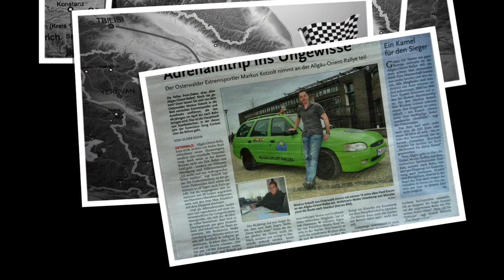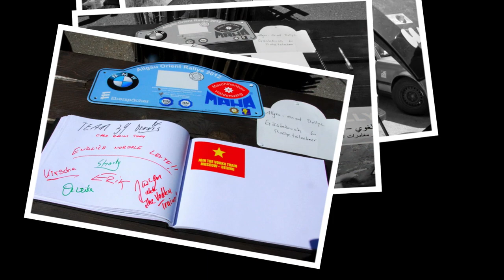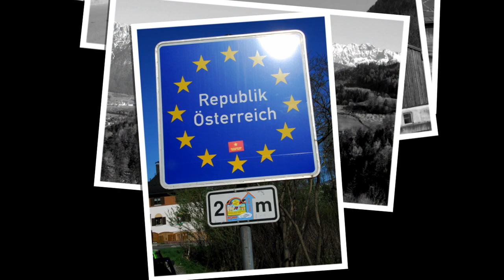Allgäu-Orient-Rallye, Part1 – Oberstaufen nach Baku Roadtrip mit Jürgen Schreiter